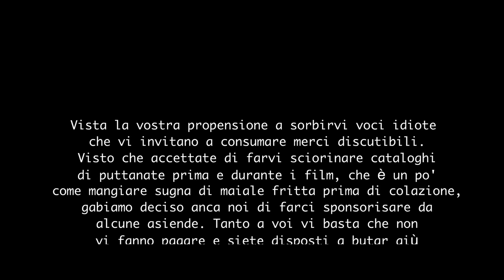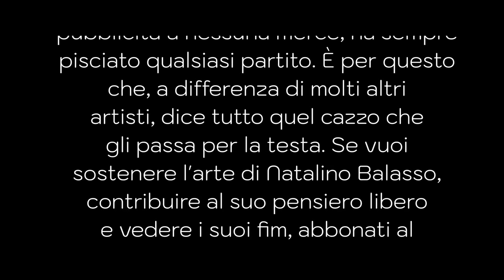AD 2023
Il discorso di capodanno per un 2023 più occupabile.